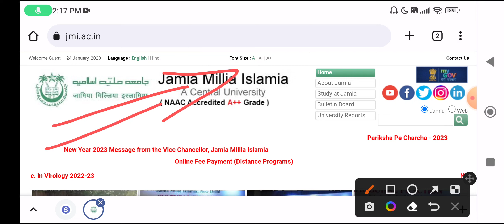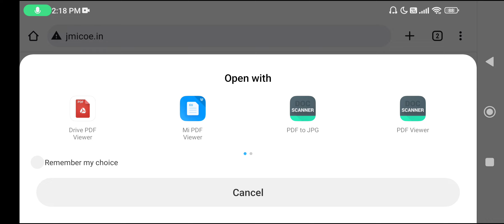Jamia Millia Islamia Admission form, Notice, School form, scholarship admission 2023-24